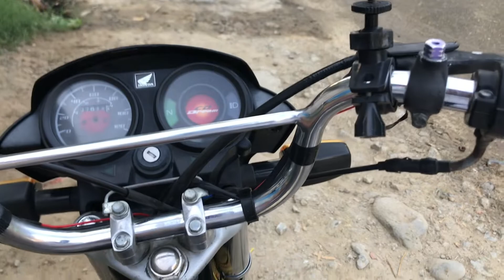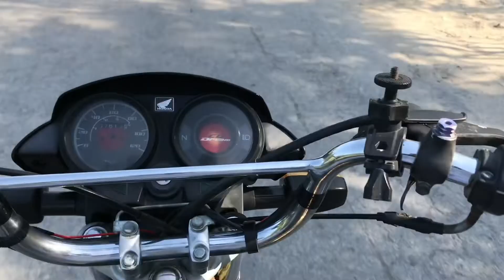Advertisement Company k liay Drone shooting || Drone videography || Vlog # 72